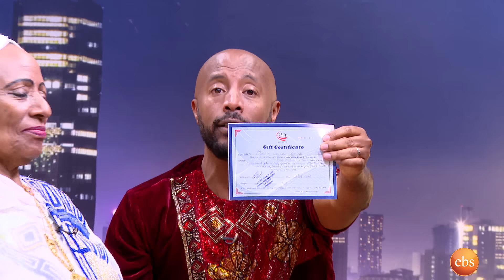ፊት ለፊት ...የማሪቱ ለገሰን ድምጽ የሚያስመስለው ኮሜዲያን አዝመራው በሳቅ ገደላት | Seifu on EBS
ማሪቱ ለገሰ ድምፃን ከሚያስመስለው ኮሜዲያን አዝመራው ጋር ተገናኘች | Seifu on EBS